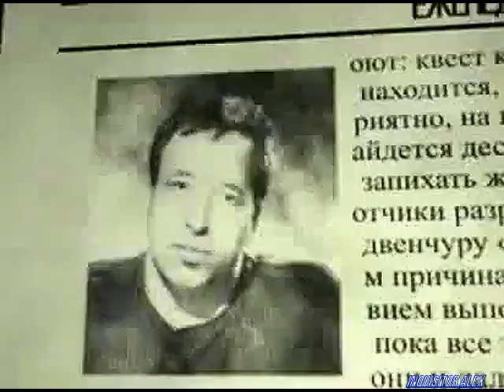47 - Подпольная Правда (Games TV; 14.08.2008 год)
47-ой выпуск: «1 год в эфире»
Друзья и подруги «Подпольной Правды». Сегодня – необычный, юбилейный выпуск передачи. Нам исполнился годик. В связи с этим подпольный правдоруб вспомнит, как всё начиналось, познакомит вас с теми, благодаря кому вы весь этот год смотрели нашу передачу и поделится планами на будущее. А поздравят его коллеги и соратники. Вы тоже можете поздравить самую добрую передачу Солнечной Системы, посмотрев этот праздничный выпуск.